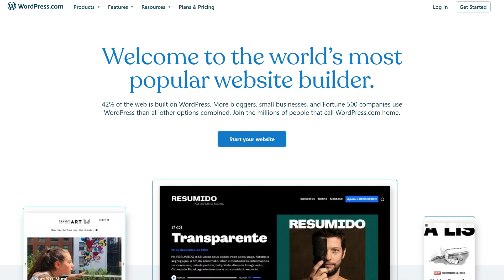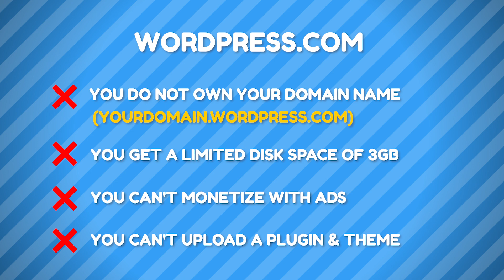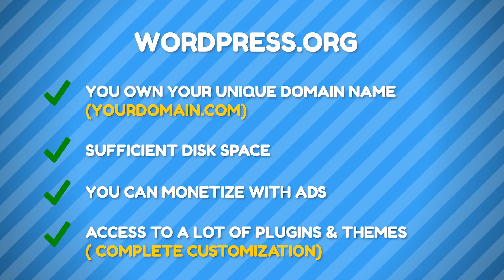What is Wordpress? Wordpress Kya Hai In Hindi 2021 (.com Vs .org)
What is Wordpress? In this video, I am going to tell you all about wordpress. What is wordpress? and how it's work?

In this video, I am also going to tell you about the difference between wordpress.com and wordpress.org

Wordpress is a free, open-source website creation platform. Or you can say in a technical language, WordPress is a content management system (CMS) written in PHP that uses a MySQL database.

𝐓𝐚𝐛𝐥𝐞 𝐨𝐟 𝐂𝐨𝐧𝐭𝐞𝐧𝐭𝐬:

00:00 Intro

00:30 What is Wordpress?

00:51 Kinds of Websites Can Wordpress make

01:14 Wordpress.com Vs Wordpress.org

How to Make a WordPress Website For Free With Elementor 2021 (Step by Step In Hindi)